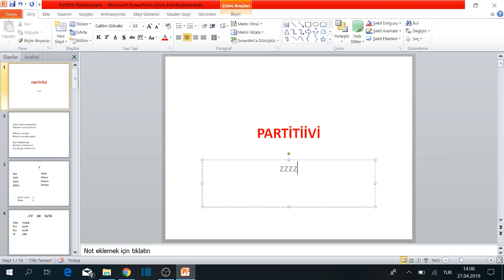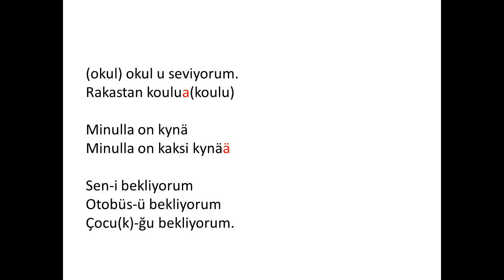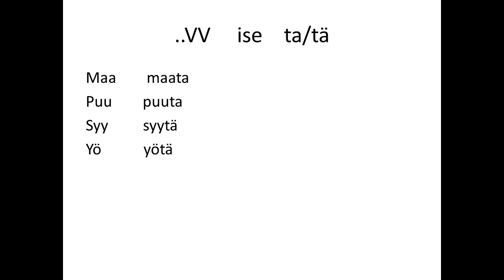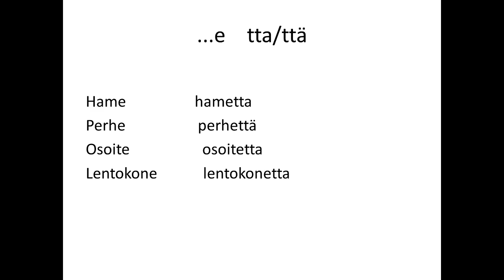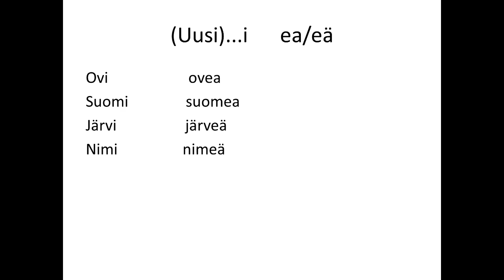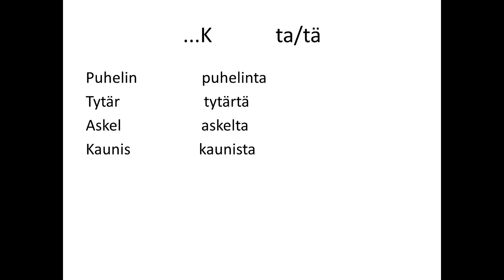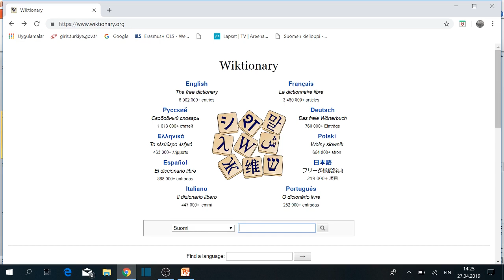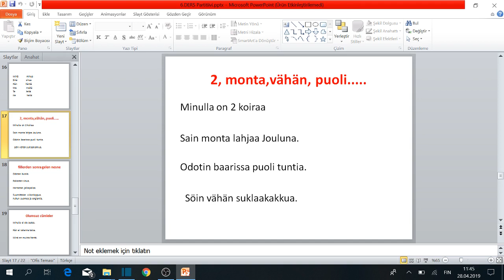6.DERS: Partitiivi 1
Dil kulakla öğrenilir. Okurken bile aslında iç seslendirme yaparak okuruz. Kulağımızın gücüne inanalım. Kelimelerdeki ve eklerdeki farklılıkları kulağımızın yakalamasını sağlayalım. Bunun için dinleyelim, dinleyelim yorulunca dinlenelim dinlenirken de dinleyelim.Bir bakacaksınız zahmetsizce anlıyorsunuz.